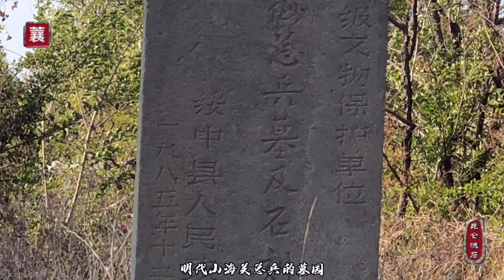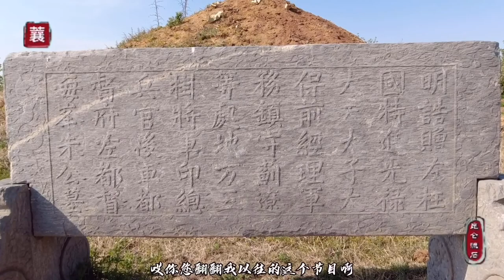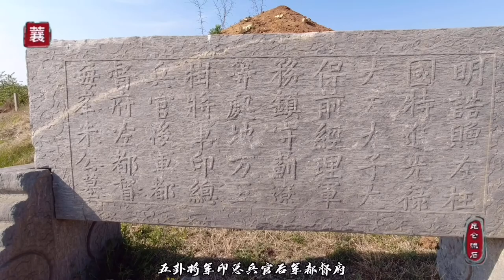崇祯下旨修坟，山海关总兵墓比亲王陵还大，宁远大捷炮轰过努尔哈赤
崇祯下旨修坟，将军墓规模比亲王陵还大，宁远大捷炮轰过努尔哈赤